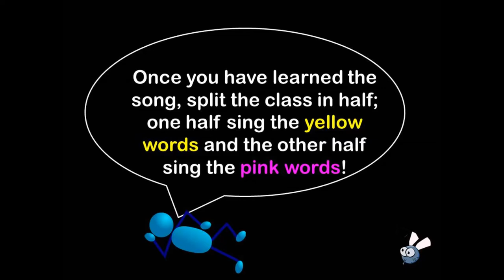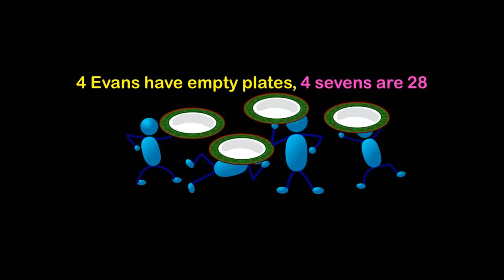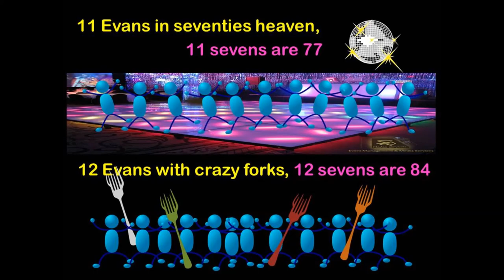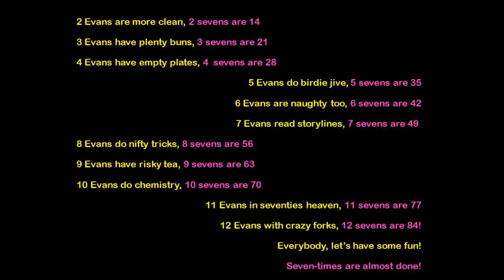Times Tables Song: Rhyming 7x table song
8 Evans do nifty tricks, 8 sevens are 56!
Here is my take on times tables songs; I've made a silly rhyme for every step of the times table to make it more memorable. The whole song then repeats to reinforce learning. The call and response style also gives more chance for repetition by swapping parts etc.